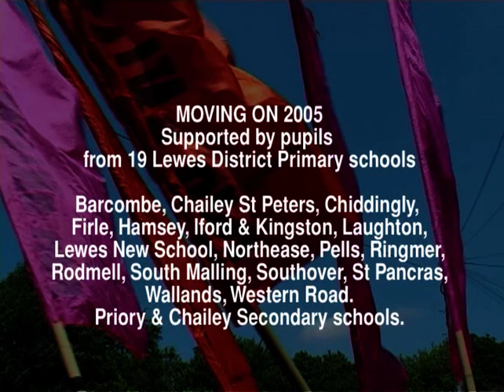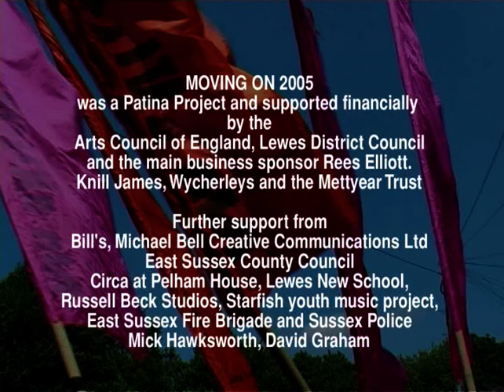Moving On 2005